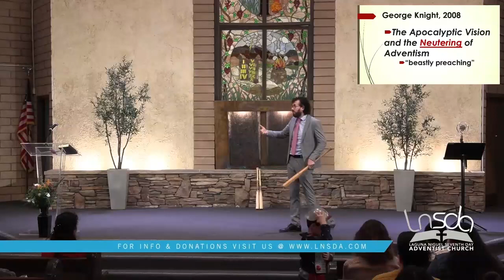Pastor Joseph Salajan | Ephesians | Sermon 20 | Waging Peace in a Raging War... | Ephesians 6:13-20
14 Jan 23
Sermon: Pastor Joseph Salajan